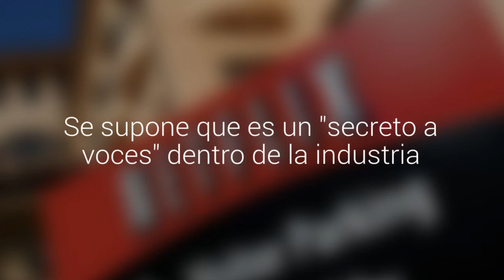¿Ver contenido de Netflix sin conexión a Internet?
El servicio de entretenimiento pagado vía streaming, estaría trabajando en esa opción. Se supone que es un "secreto a voces" dentro de la industria.